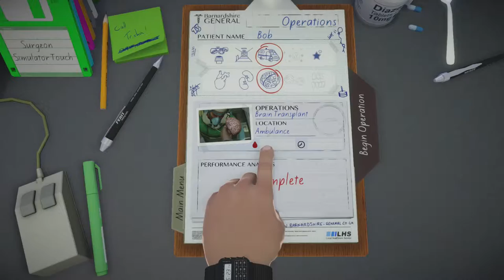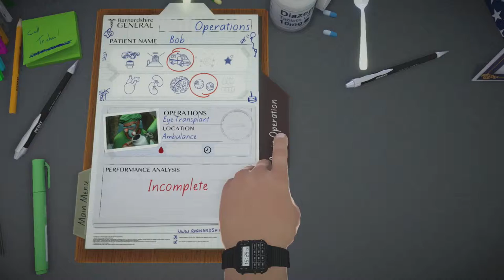Brain Eye Teeth - Ambulance Operation - Surgeon Simulator